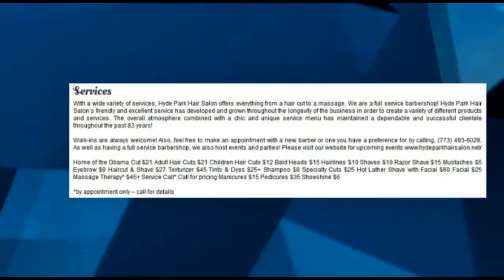Best Barbershop in Chicago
Located in Chicago, IL, Hyde Park Hair Salon has been in business since 1927! We provide friendly and quality service as well as working hard to give our customers exactly what they deserve. Celebrities such as Spike Lee, Phil Gates, Devon Hester, Bill Veeck, Suge Knight, Muhammad Ali, Harold Washington, and President Barack Obama, have been patrons for more than 17 years.